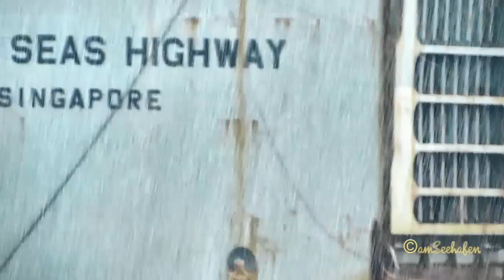Seven Seas Highway IMO 9238521 being towed and turned Drehung mit Schleppern Emden